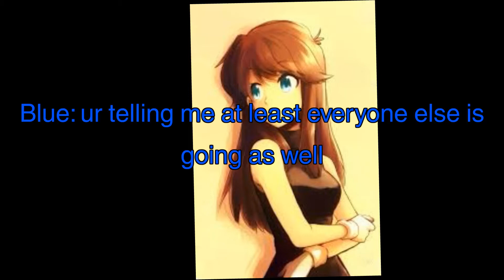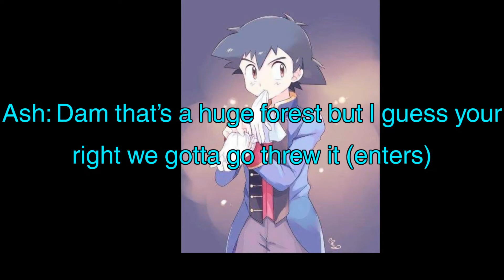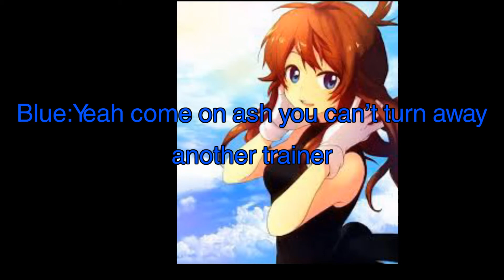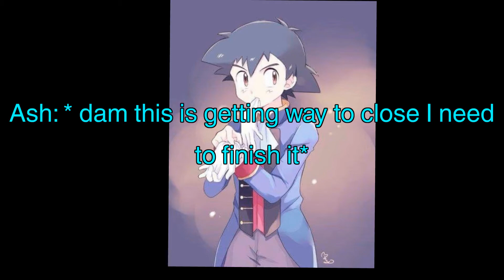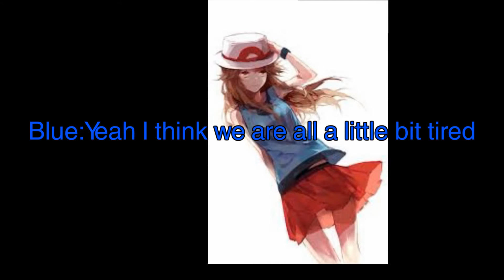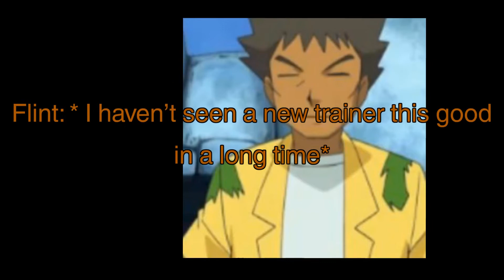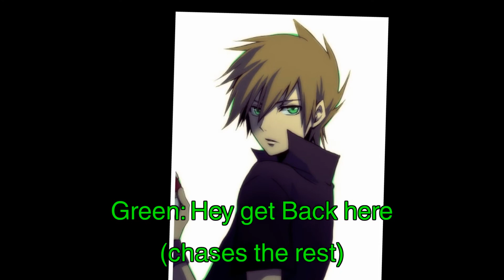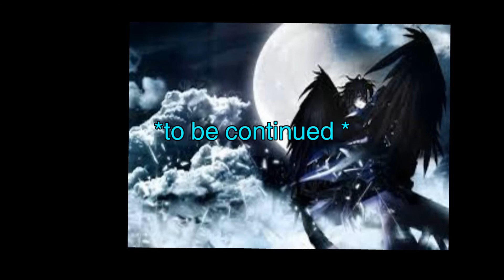Pokémon Academy 8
I don’t own anything but the story all characters are owned by, “ The Pokémon Company”, hope y’all enjoy 👍